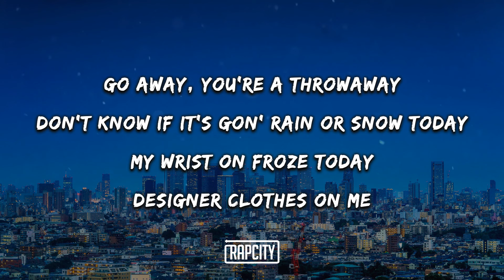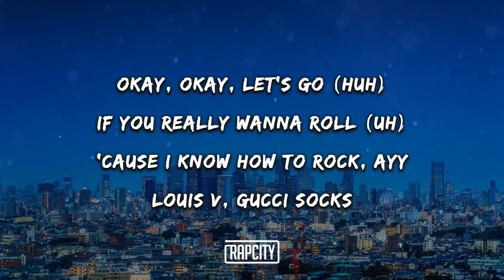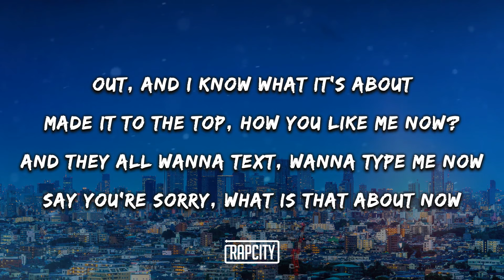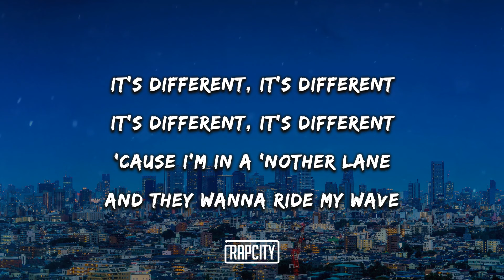YNW BSlime - Freestyle LOL 2 (Lyrics)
➥ Lyrics:

Hype Beatz
Ayy, woah
Young new world, young new wave
Nikos, you got anything to say?
Uh, what he say?

[Chorus]
It's different
It's different
It's different
It's different
'Cause I'm in a 'nother lane
And they wanna ride my wave
It's different
It's different
It's different
It's different

[Verse 1]
Man, I wanna miss you
To keep my diamonds glistening
And way I live my life, man it's really different
Your mama in the kitchen, and she whipping chicken
Might send her back tonight, tryna see how y'all living
Go away, you're a throwaway
Don't know if it's gon' rain or snow today
My wrist on froze today
Designer clothes on me
And that's why I say the weather's gonna change (Yeah, uh)
You not kiddin' me (Ayy)
Don't pretend to be
They pretend like they love me, but really just frenemies
They act like they above of me, but really I'm makin' history
She know that she lucky if she even get a kiss from me (Woah)

[Chorus]
It's different (Mwah)
It's different (Mwah, mwah)
It's different (Mwah, I love you)
It's different (Mwah)
It's different
It's different
It's different
It's different

[Verse 2]
Okay, okay, let's go (Huh)
If you really wanna roll (Uh)
'Cause I know how to rock, ayy
Louis V, Gucci socks
40 got a glizzy make it pop (Yuh)
It make your heart Earth stop (Yuh)
It make your heart, drop (Yuh)
If you in a picture you get cropped
Out, and I know what it's about
Made it to the top, how you like me now?
And they all wanna text, wanna type me now
Say you're sorry, what is that about now
And I'm not sorry, no
Say you like to party, ho I don't party (Hey, yah, woah, yah, yah)
Get started (Ayy, yah, hundred, uh)
Told her get it started (Woah woah)

[Chorus]
It's different
It's different
It's different
It's different
It's different
It's different
It's different
It's different

[Outro]
Oh-oh
Oh-oh-oh-oh-oh-oh
Oh-oh
Oh-oh-oh-oh-oh-oh
So Nikos, what do you think of that song man?
It was good man, you made a banger
Haha, facts